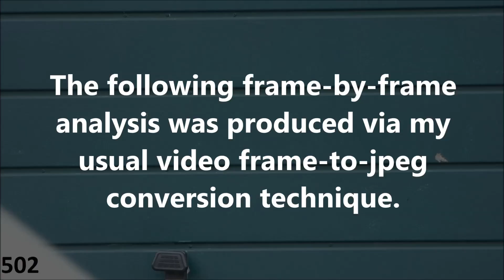Unexplained Phenomenon: May 11th 2018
The mysterious white rod appearing in this sequence moved too fast to comprehend in real time.  The situation is baffling, and I must stress that I have no idea what this stuff is.  The original video was shot at a rate of 25fps.